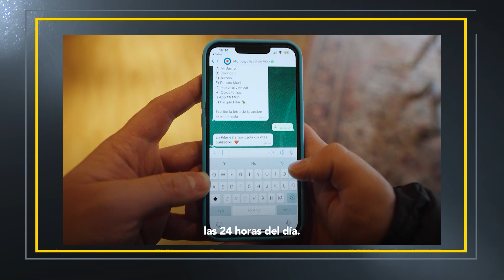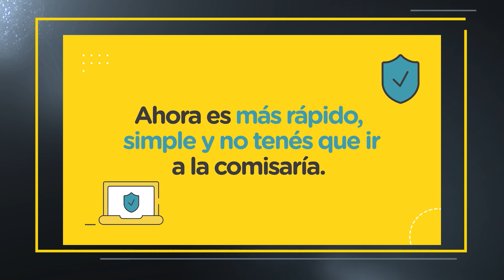Leandro Ugartemendía en 23EnPunto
El candidato a intendente de Juntos en Morón estuvo en el mano a mano con Mariano García Realini analizando el contexto político actual de cara a las elecciones de octubre